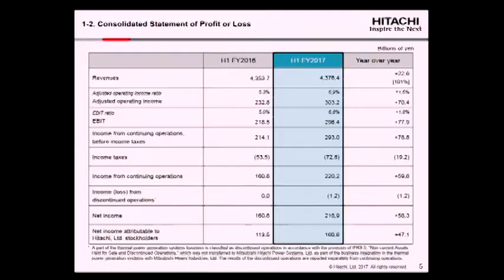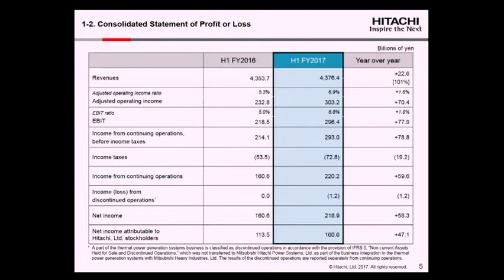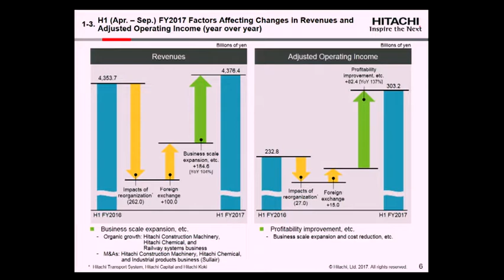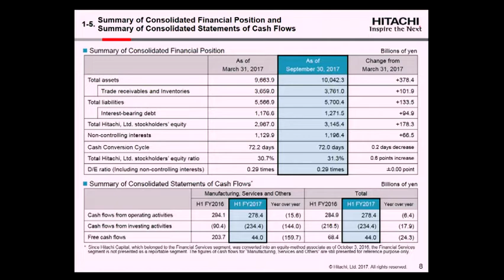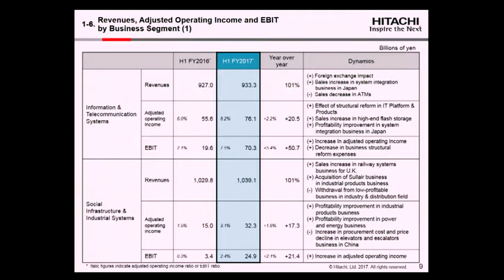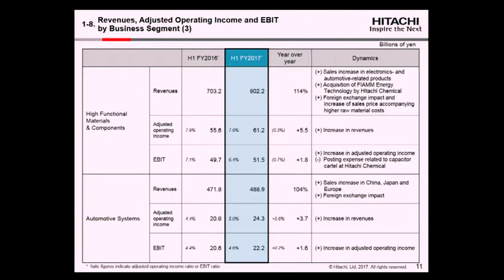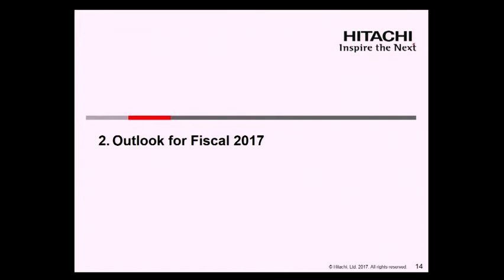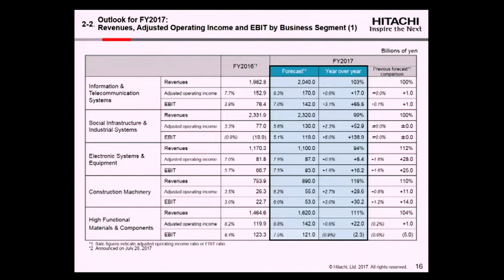Meeting for Media on Q2 FY2017 Earnings - Hitachi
This webcast is Hitachi, Ltd.’s meeting of Consolidated Financial Results for the Second Quarter ended September 30, 2017.

Certain statements found in this webcast may constitute “forward-looking statements” as defined in the U.S. Private Securities Litigation Reform Act of 1995. Such “forward-looking statements” reflect management's current views with respect to certain future events and financial performance and include any statement that does not directly relate to any historical or current fact. Words such as “anticipate,” “believe,” “expect,” “estimate,” “forecast,” “intend,” “plan,” “project” and similar expressions which indicate future events and trends may identify “forward-looking statements.” Such statements are based on currently available information and are subject to various risks and uncertainties that could cause actual results to differ materially from those projected or implied in the “forward-looking statements” and from historical trends. Certain “forward-looking statements” are based upon current assumptions of future events which may not prove to be accurate. Undue reliance should not be placed on “forward-looking statements,” as such statements speak only as of the date of this webcast.